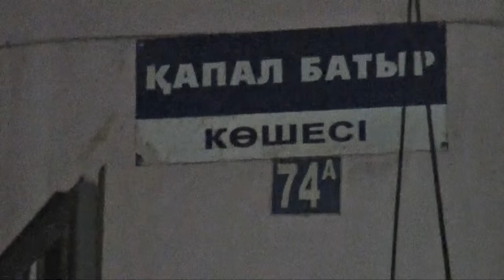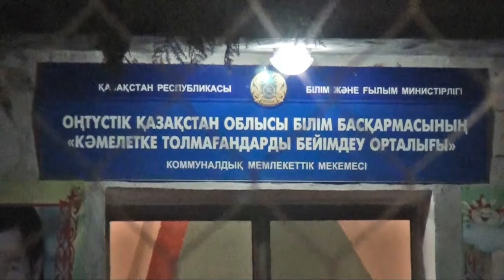Шұғыл шақырылым (25.02.2016)